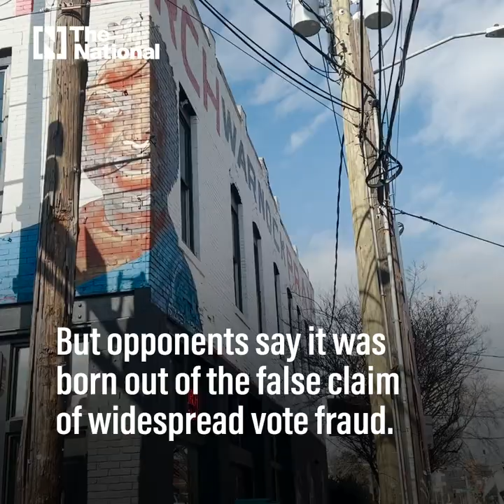How a Georgia Republican became one of Donald Trump's biggest detractors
Gabriel Sterling famously pushed back against the former US president's claims of widespread voter fraud in the Southern state.